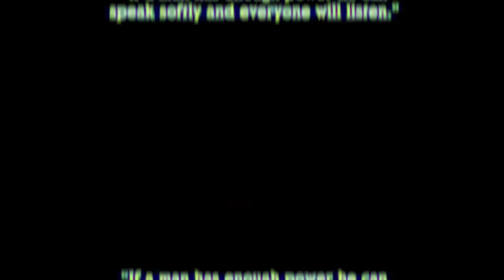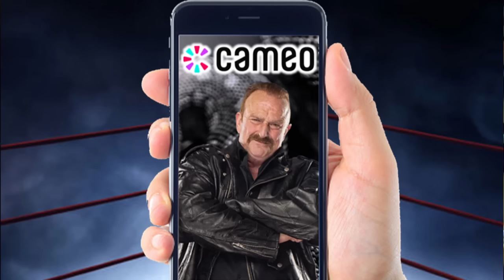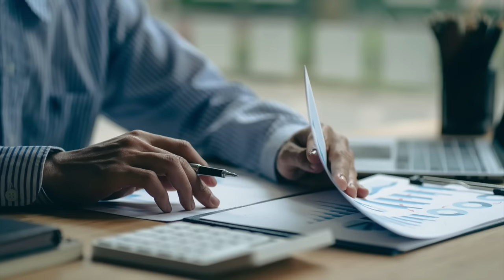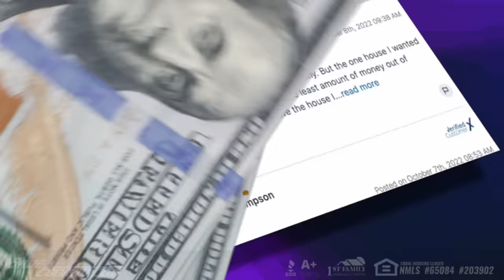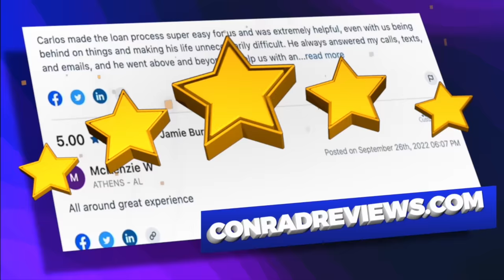The Snake Pit Ep. 43: Mid-South Wrestling, Aug. & Sept. 1985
This week on The Snake Pit, Jake and Marcus continue their look back at Mid-South Wrestling in 1985! Topics include working at The Superdome in New Orleans, Bob Sweetan, tag team wrestling, the surprise heel turn of The Barbarian, and much more!

Manscaped- The Manscaped Beard Hedger Pro Kit is the REAL MVP of the football season!

Stop throwing your money on rent! Get into a house with NO MONEY DOWN and roughly the same monthly payment

you get early, ad-free access to more than a dozen of your favorite wrestling podcasts, starting at just $9! And now, you can enjoy the first week...completely FREE!

If your business targets 25-54 year old men, there's no better place to advertise than right here with us on the Snake Pit with Jake Roberts. You've heard us do ads for some of the same companies for years...why? Because it works! And with our super targeted audience, there's very little waste. now and find out more about advertising with the Snake Pit with Jake Roberts.

Get all of your Snake Pit with Jake Roberts merchandise